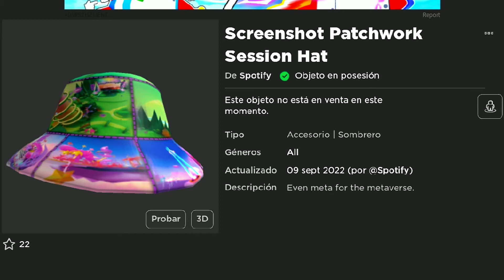✅CONSIGUE SOMBRERO SPOTIFY "GRATIS" PARA TU AVATAR DE ROBLOX | EVENTO SPOTIFY ISLAND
😉✔Créditos✔😉: Diamond_troll

___________________No Cropyn ____________________